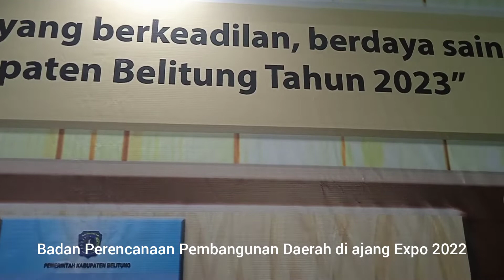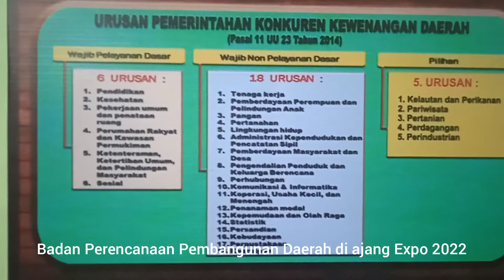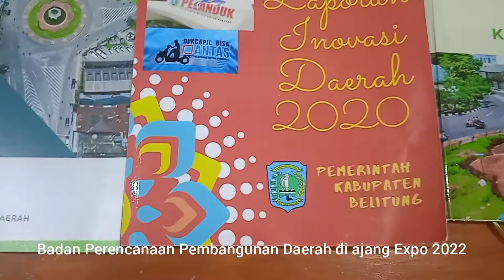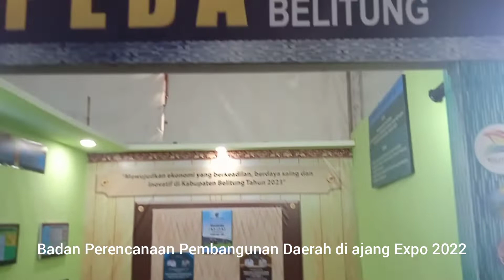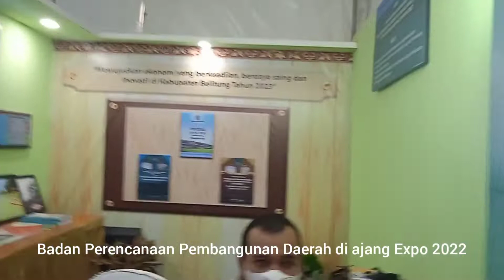Dapor Pembangunan Belitong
Bappeda di ajang Belitung Expo 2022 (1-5 Juli 2022). Banyak dokumen perencanaan dan terbuka untuk dibaca